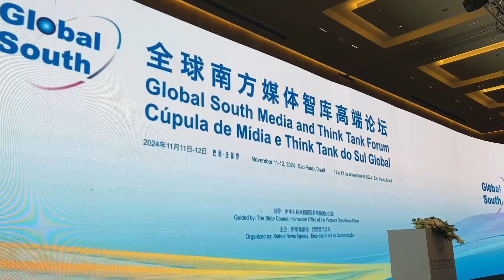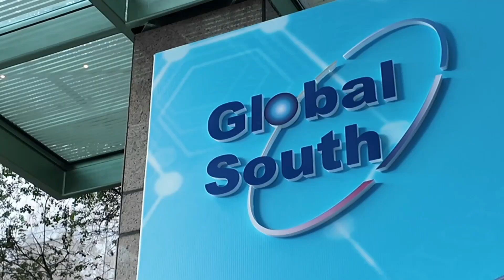「グローバルサウス」メディア・シンクタンクフォーラム開催 ブラジル・サンパウロ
ブラジルのサンパウロで１１、１２両日、「グローバルサウスの主旋律を響かせ、発展振興の新征途を開く」をテーマとした第１回「グローバルサウス」メディア・シンクタンク・ハイエンドフォーラムが開かれ、中国の習近平（しゅう・きんぺい）国家主席とブラジルのルラ大統領の祝賀書簡が読み上げられた。